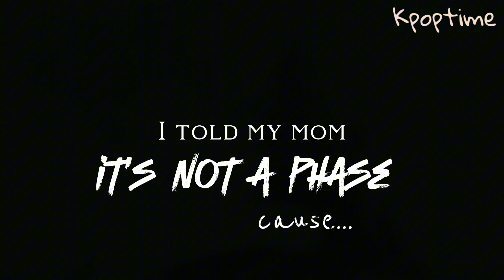Moon Ga Young [girls, girls, girls]